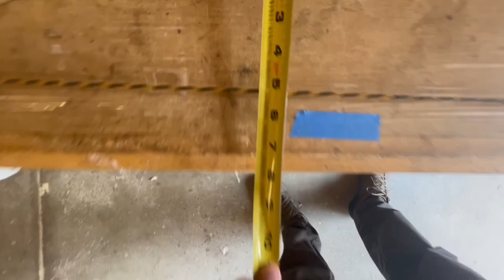Bamboo Duoflex Take 2 - Pt2 Full Tillering Process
This installment covers the entire tillering process of our bamboo back and belly Duoflex experimental bow. Starting with a long tillering string, we address hinges, weak limbs, even tiller and positive tiller - using tempering, side tillering and finally, traditional belly tillering to bring this bow to full draw - all while keeping the string alignment centered.